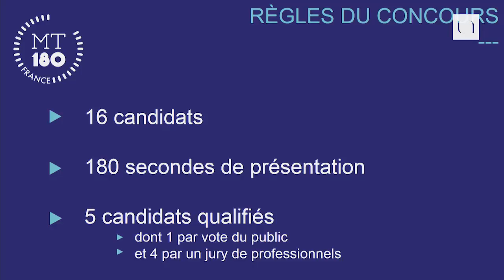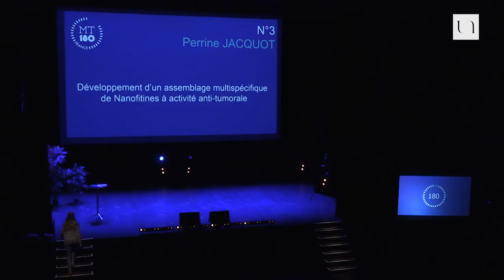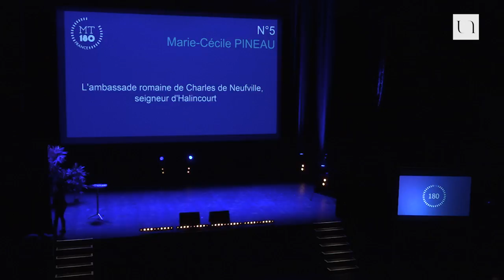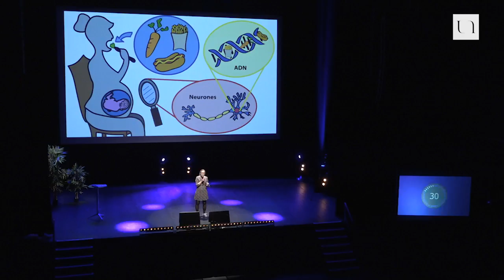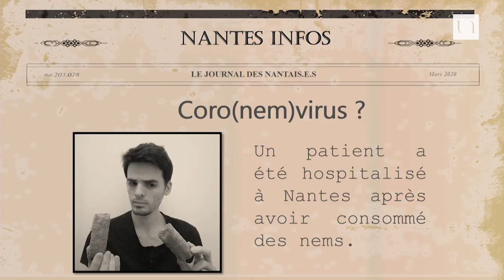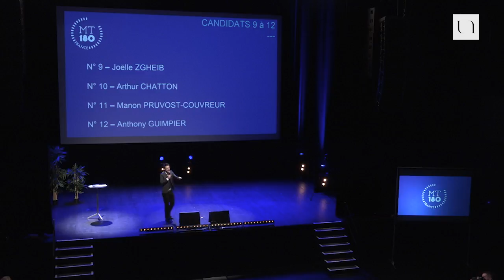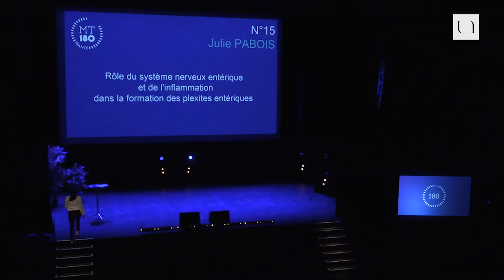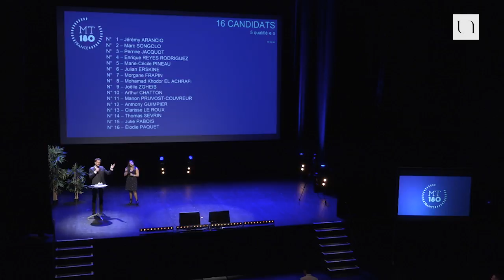Ma thèse en 180 secondes 2020 - Finale nantaise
3 minutes pour faire un exposé clair, concis et surtout convaincant autour d’un sujet de recherche, c’est le défi proposé par Ma thèse en 180 secondes. Le concours international permet chaque année aux doctorants de présenter leur sujet de recherche, en français et en termes simples, à un auditoire profane et diversifié. Le tout avec l’appui d’une seule diapositive !

L'Université de Nantes organisait, mardi 3 mars, la finale nantaise du concours avec en jeu la possibilité d'accéder à la 2nde étape de ce concours international : la finale régionale. 16 candidats se sont succédés sur les planches de Stereolux pour présenter leurs travaux de recherche.